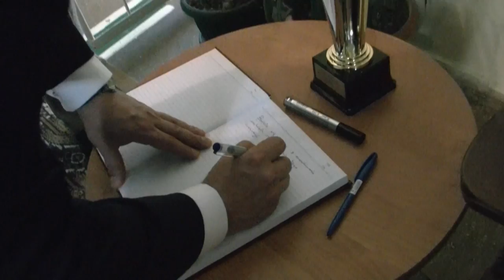უპრეცედენტო სოციალური პროექტი ზესტაფონში